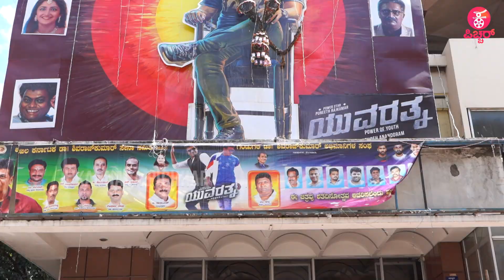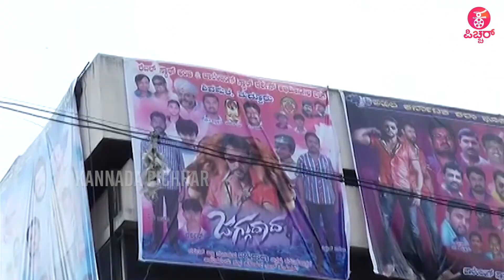ಇನ್ನೂ ಎರಡು ವಾರ ರಿಲೀಸ್ ಆಗಲ್ಲ ಸಿನಿಮಾ..! | Sandalwood Cinema Theater's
Concept & Execution : Praveen Ekantha & Lokesh .D
Camera & Editing : Sharath
Production :Praveen Ekantha Media Solutions
V/o : Archana Kanoji.